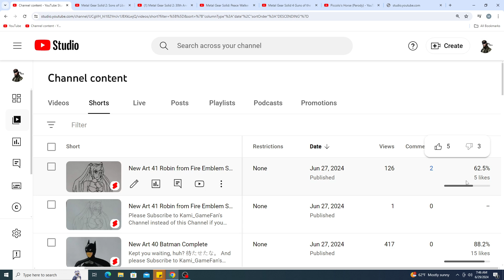My Response about the Feedback about my Batman and Robin Art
ライブ配信やプレイのお知らせを希望される方は、このチャンネルではなく、Kami_GameFan（神ゲーファン）のチャンネルに登録してください。新しいコンテンツはそちらのチャンネルでお知らせします。
El nuevo contenido estará en ese canal en su lugar.
سيتم عرض المحتوى الجديد على تلك القناة بدلاً من ذلك. قناة Otaku_GameFan ميتة نوعًا ما